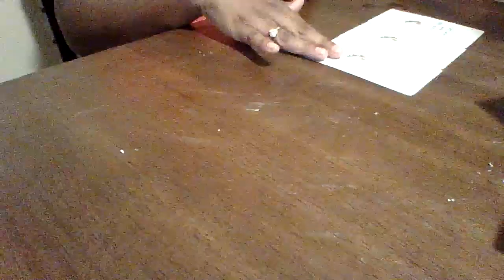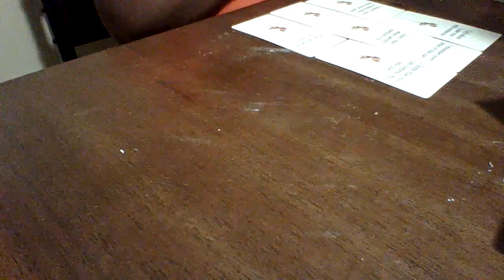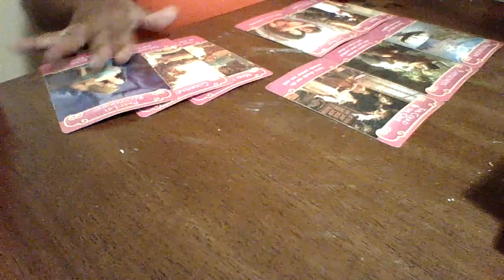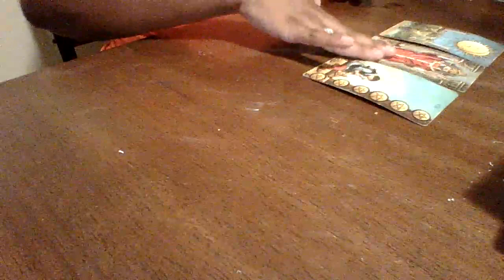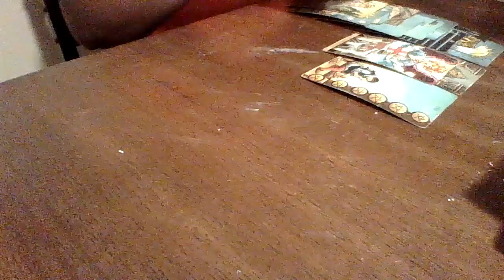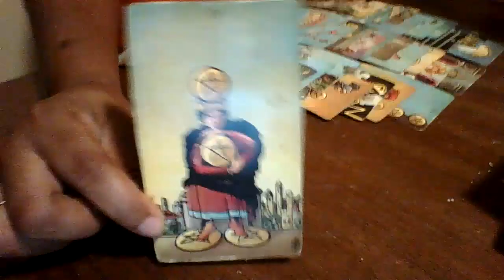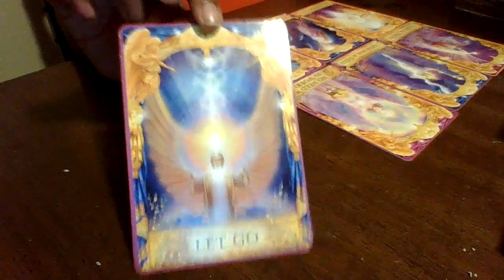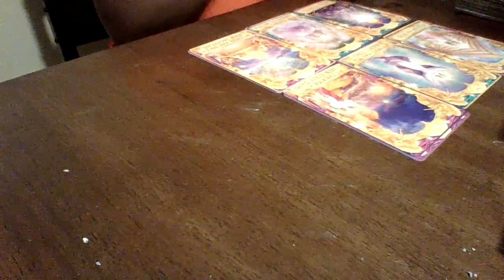Capricorn September| THEY HAVE UNFINISHED BUSINESS WITH YOU